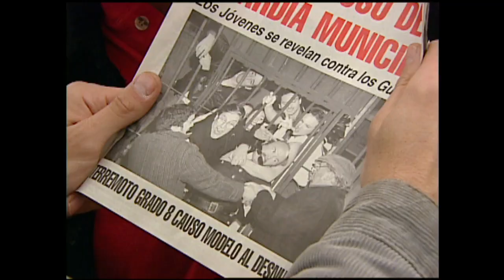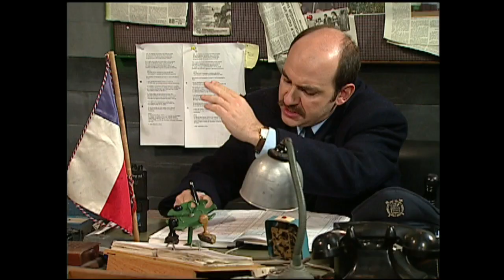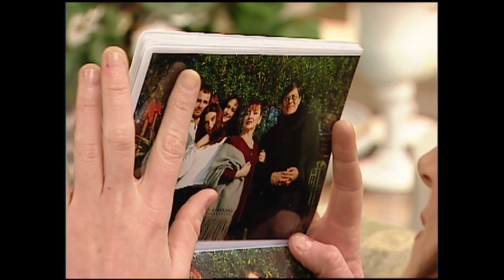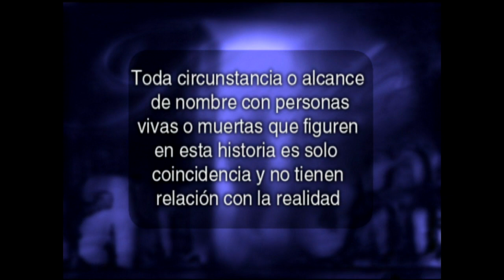Fiesta "Grease Brillantina" | Santo ladrón - T1E30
Teleserie emitida por Televisión Nacional de Chile durante el segundo semestre del año 2000. El alcalde de Tumbes es asesinado y las sospechas recaen en Adrián Villegas (Álvaro Rudolphy) un pescador artesanal, quién además tiene un romance con Macarena Algarañaz (Sigrid Alegría) la hija del alcalde muerto. Sin poder defenderse y con medio pueblo en su contra Adrián es injustamente acusado del delito. Al escapar, sufre un accidente en lancha que lo da por muerto sin embargo esta situación le resulta favorable, pues le da tiempo para descubrir al verdadero asesino y así probar su inocencia.